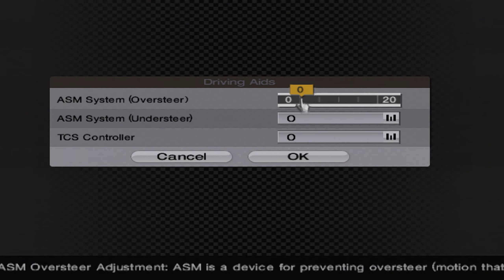Gran Turismo 4 - #135 - Legends of the Silver Arrow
The all-conquering silver arrows are like the battering ram of motorsport nowadays. They come, destroy everyone and leave. Today I'll be honoring that legacy!

                                                                                                                                                          ▼Links▼

Recorded on original hardware upscaled with a Framemeister XRGB Mini
Played with a Logitech Driving Force Pro wheel